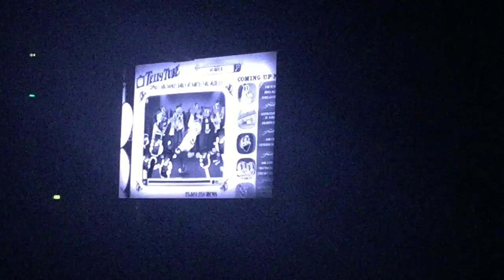Video Clip Giorgia Concerto Live Palalottomatica 02/03/2018 By Diskoteka.it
Lista: DISKOTEKA.IT e LUPI SOLITARI